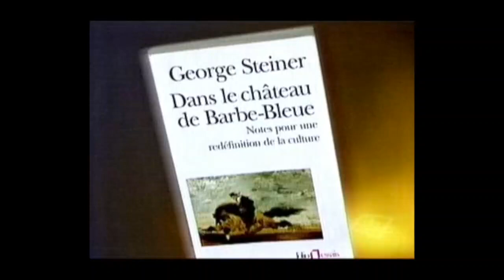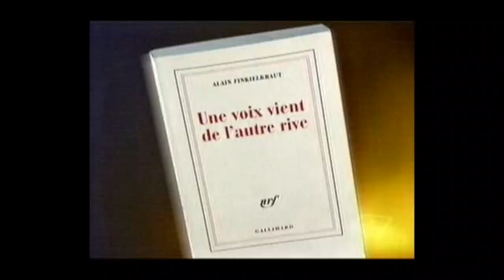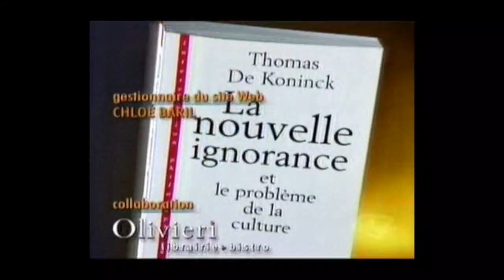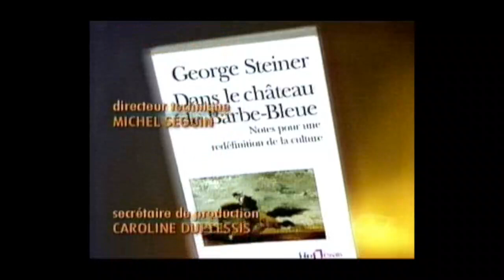Thomas De Koninck (Chasseurs d'idées)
"Il existe en réalité deux formes d’ignorance qu’on pourrait qualifier de « nouvelle », mais qui sont diamétralement opposées. La première ouvre et libère, la seconde emprisonne et tue. La première, qu’il faut célébrer, se traduit par de nouvelles interrogations suscitées par de nouvelles découvertes. Elle est le moteur de toutes les avancées du savoir. La seconde fait au contraire vivre dans l’illusion qu’on sait alors qu’on ne sait pas et s’apparente à ce que Platon appelait « la double ignorance »."

Émission "Chasseurs d'idées" à Télé-Québec, 2001